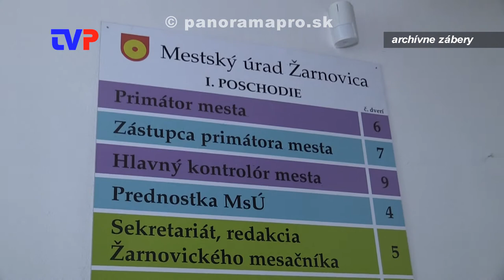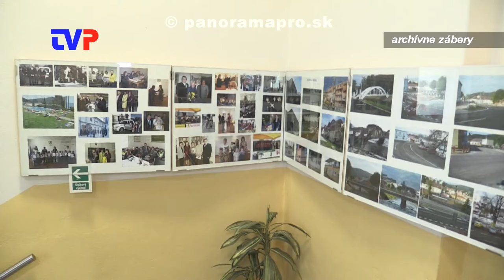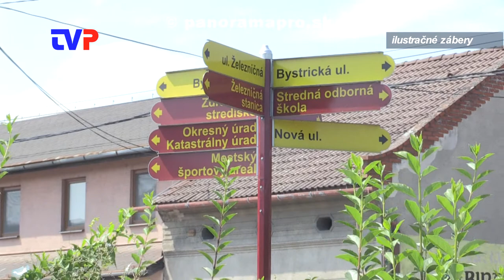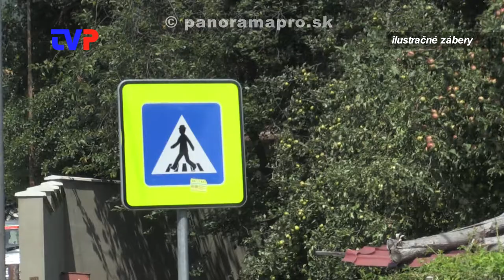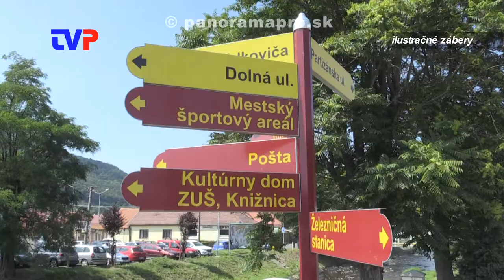Ide mesto šetriť?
Rozhovor s primátorom mesta K. Dankom o opatreniach pri narastajúcich cenách za energie.